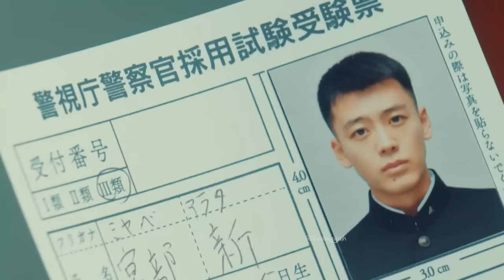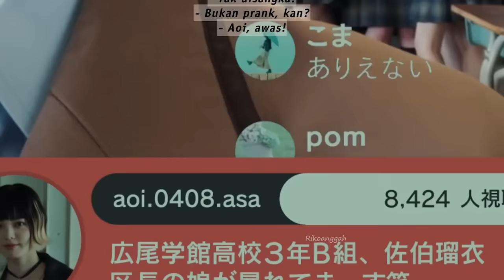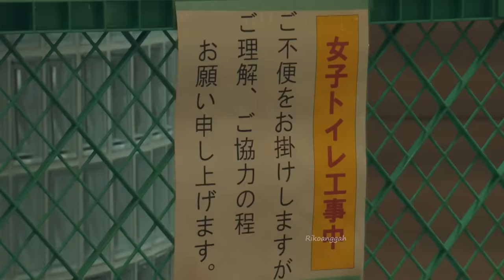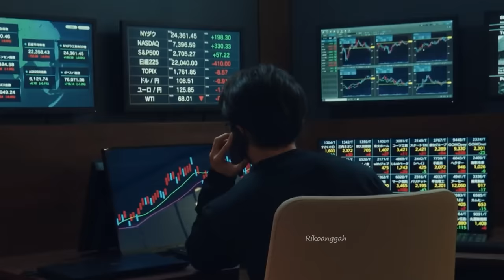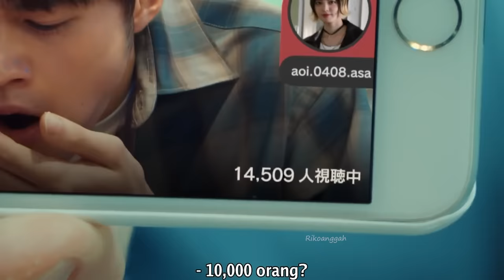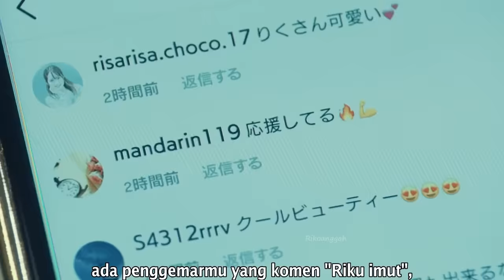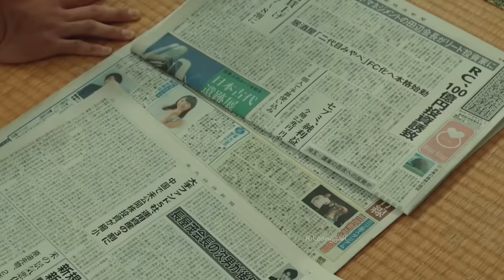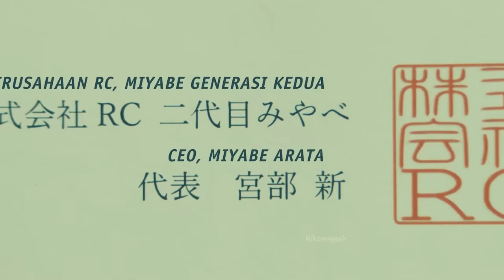FULL VERSION !! Dulu diremehkan tapi sekrang menjadi bos perusahaan terbesar di jepang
VERSI PERPART

Remake dari drama Korea Selatan, "Itaewon Class", serial ini mengisahkan Shin Miyabe yang hidup sederhana dengan ayahnya seorang. Ketika berurusan dengan anak orang kaya, hidupnya hancur. Dia pun berniat membalas dendam dengan menjadi sukses dan kaya raya.